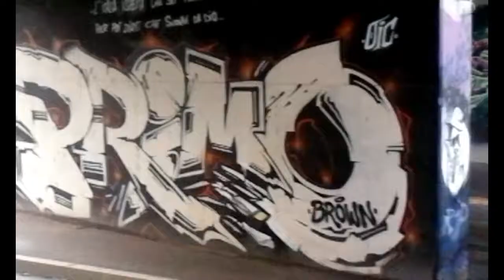MURALE in onore del RAPPER PRIMO BROWN sotto un ponte ferroviario di Milano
L’Italia aspetta che sei morto
per poi dirti che suoni da dio.